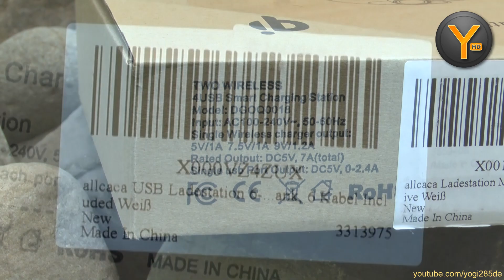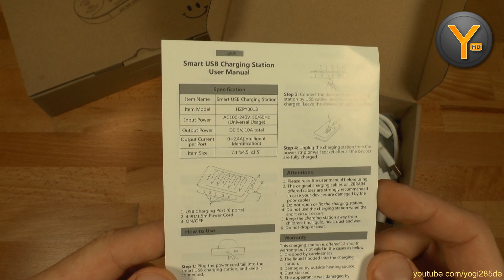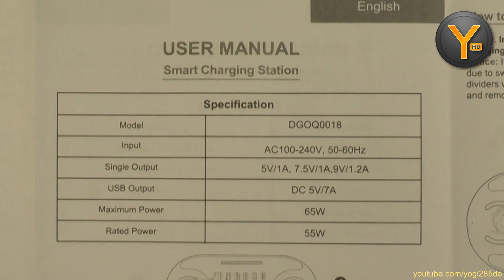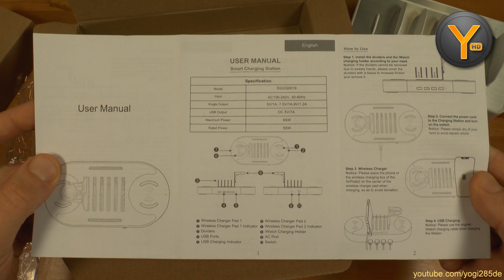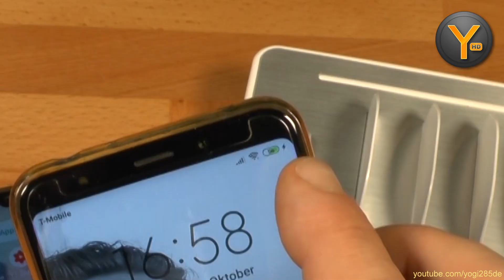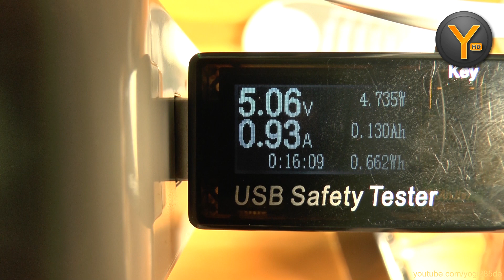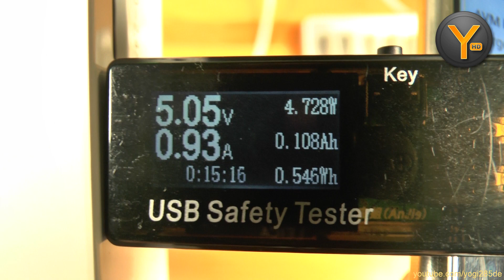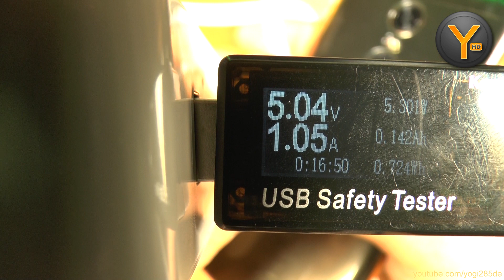Zwei USB-Ladestationen Allcaca mit QI Wireless & QuickCharge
Heute teste ich zwei USB-Schnellladestationen von Allcaca.

Diese Ladestationen bei Amazon

oder bei eBay

Steam: Yogi285
PSN: Yogi285